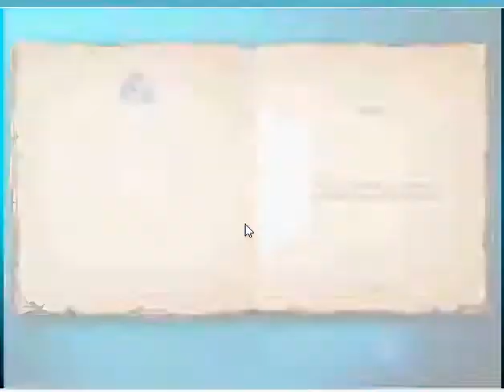Doodle God : Ultimate Edition (PC browser game)